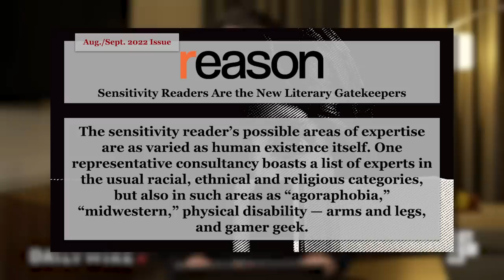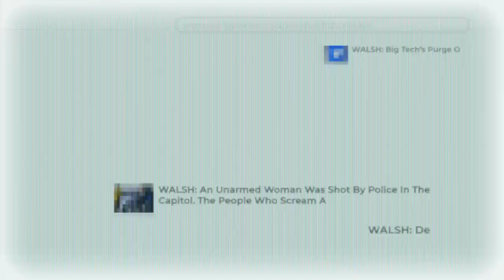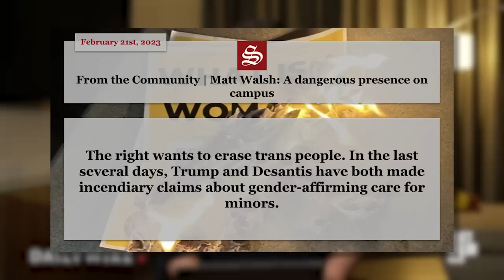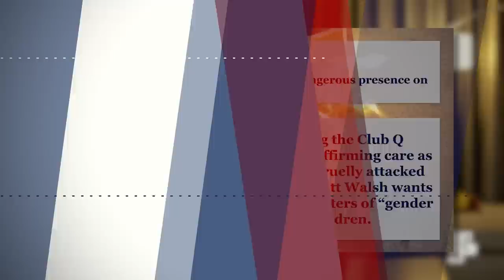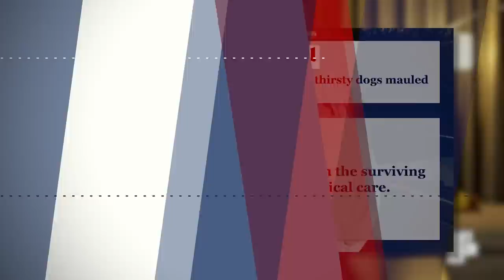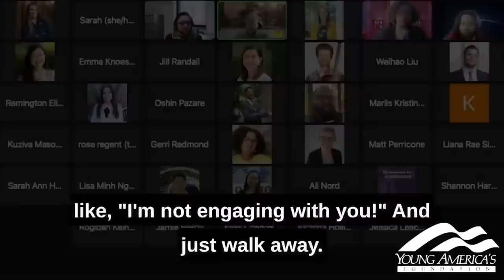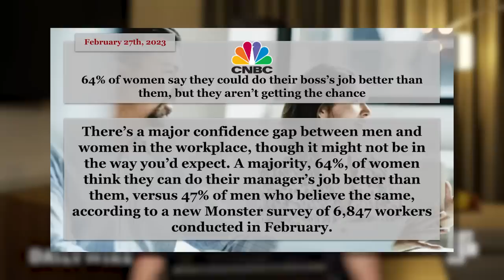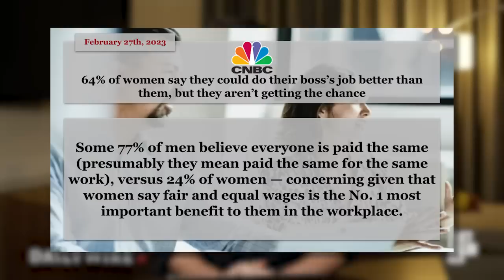Why The Woke Mob Must Be Mocked | Ep. 1122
Today on the Matt Walsh Show, James Bond is the latest fictional character to get a woke rewrite by so-called "sensitivity readers." This is quickly becoming a nationwide epidemic, and it really does matter. I'll explain. Plus, MSNBC defends Biden from the ageist bigots who say that maybe it's not a good idea to have an elderly dementia patient as president. And participants of an inclusivity workshop at the University of Michigan struggle to answer the "what is a woman" question.

00:00 - Opening
01:39 - Why The Woke Mob Must Be Mocked
15:33 - Don't Make Your Pets My Problem
18:58 - Eventbrite Cancels WIAW Event
26:51 - MSNBC Defends Biden's Age
33:13 - Elderly Man Mauled To Death By Dogs
40:43 - Inclusivity Leadership Meeting Discusses "What Is A Woman?"
45:55 - The Comments Section
52:13 - Women In Workplace Poll Are Canceled

Ep.1122